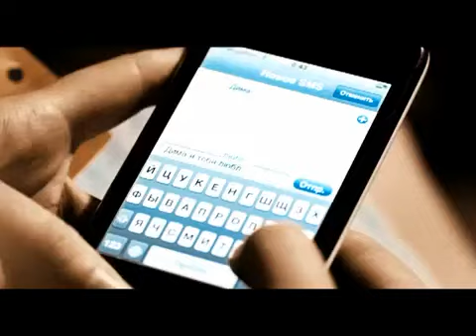Dmitry Koldun - Nastroisya Na Menya - MusicVideo